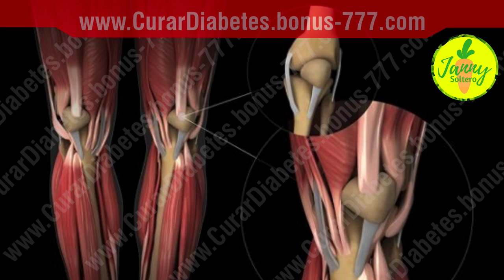✔ Inflamación de Tendones y Ligamentos ( Remedio de Ortiga )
Es útil para curar el daño causado al tejido conectivo (ligamentos, tendones y articulaciones). Se puede comer como alimento y se puede usar diariamente como preventivo. ... Ortiga (Urtica dioica) tiene uno de los perfiles de nutrientes y minerales más completos de cualquier alimento.

¿Qué puede hacer para apoyar el proceso de curación natural de su cuerpo después de una lesión, ya sea menor o mayor? Esguinces de tobillo, baja las escaleras y aterriza de una manera que "ajusta" la rodilla, tiene algo de tensión muscular o dolor en las articulaciones después de un entrenamiento intenso.

En lugar de simplemente esperar a que la lesión sane por sí sola, lo que probablemente lo hará eventualmente, particularmente con la nutrición y el descanso adecuados, puede ser proactivo y abordar el daño utilizando hierbas y otros suplementos nutricionales.

Los ligamentos y los tendones pueden ser lentos para sanar y reparar debido a la falta de flujo sanguíneo rico a estos elementos del tejido conectivo. Sin embargo, al fortalecer y tonificar el tejido, puede ser más rápido de sanar de lo que cabría esperar.

Comencemos hablando de sus opciones para el daño de ligamentos y tendones, fracturas de huesos y dolor o inflamación de las articulaciones.

Primero, debe asegurarse de comer una dieta rica en minerales y vitaminas, agregando hierbas que sean ricas en estos minerales curativos, como la hoja de ortiga (alta en calcio, magnesio y hierro), hoja de alfalfa, cola de caballo (alta en sílice para fortalecer tejido), paja de avena (alta en calcio), que se puede consumir haciendo una infusión (idealmente empapada durante la noche), colar y beber a cualquier temperatura que desee.

O tome las hierbas en polvo y agréguelas a batidos, jugos, caldos u otros alimentos. Otro alimento curativo es el caldo de huesos (comprado o hecho en casa) que es rico en minerales que curan los tejidos y compuestos como el colágeno y la glucosamina.

Janny Soltero